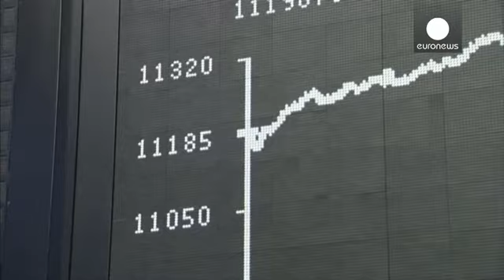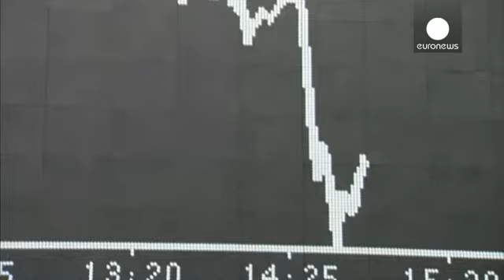La BCE muscle son action mais déçoit les marchés - economy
La Banque centrale européenne a ouvert encore plus grand les vannes du robinet monétaire ce jeudi. Confronté au risque déflationniste, son Président, Mario Draghi, a annoncé l'extension et la diversification du programme de rachat de dettes. Il sera prolongé de six mois au moins, jusqu'en mars 2017 et portera aussi sur les dettes des administrations locales et régionales.

La BCE a par ailleurs ramené son taux de dépôt de -0,2 % à -0,3 %, pour inciter les banques à investir leurs liquidités dans…